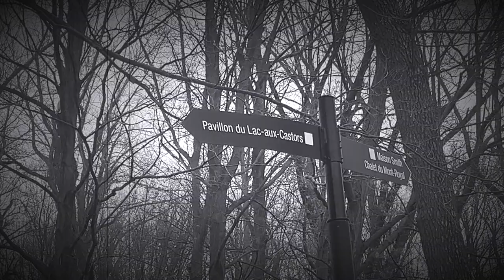the beaver.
Come get your tail at... Beaver Barn!!